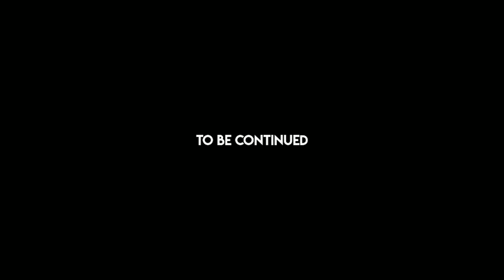ರಮಳಾನಿನ ಮೊದಲ ಹತ್ತರಲ್ಲಿ ಹೇಳಬೇಕಾದ ದ್ಸಿಕ್ರಿನ ಮಹತ್ವ ಗೊತ್ತಾ ? | Safwan Saqafi Pathapiriyam | EP21